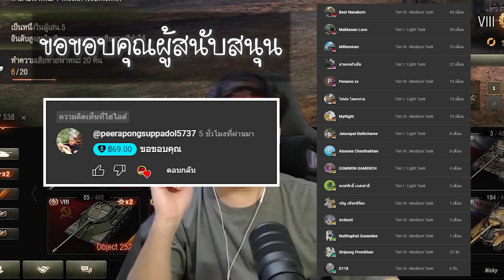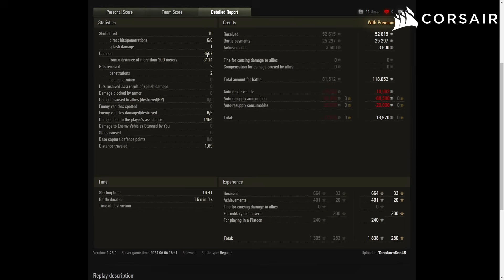World of Tanks - เก๋า!! FV4005 คมสุด แรงสุด!!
❤️สนับสนุน Nicky TV ง่ายๆ ผ่านบัญชี
ไทยพาณิชย์ •  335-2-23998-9
หรือสนับสนุน ทางทรูวอลเล็ตลิ้งนี้ครับ

♥ 5 วิธี หาเงินในเกมเวิลด์ออฟแทงค์
♥ ตำรามือใหม่ รวมทุกสิ่งที่ต้องรู้!! 2024